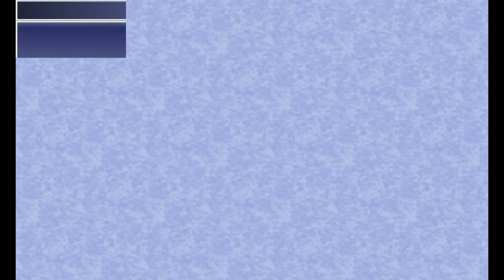Final Fantasy IV - cap.25 - Núcleo lunar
El centro. ¡Viajamos al interior más profundo!

→ ¡Únete!

→ ¡Síguenos!

→ ¡Contacta!